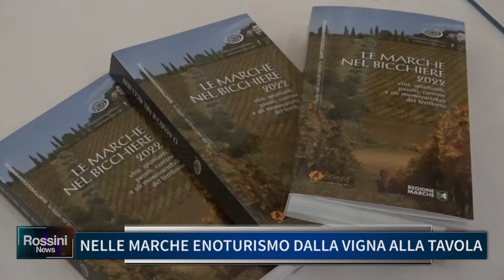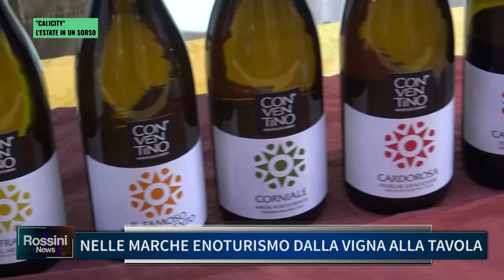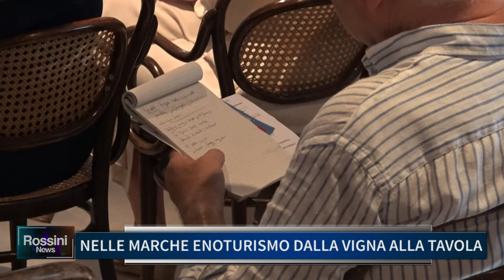NELLE MARCHE ENOTURISMO "DALLA VIGNA ALLA TAVOLA"